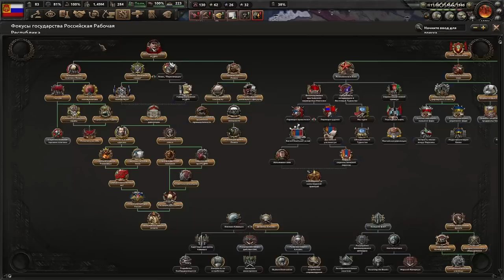РАСПРОСТРАНЯЕМ КОММУНИЗМ - ЛЕНИН ВОЗГЛАВЛЯЕТ МИРОВУЮ РЕВОЛЮЦИЮ В DER BRUDERKRIEG(3)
Играем в Hearts Of Iron 4 с модом Der Bruderkrieg: An Austrian Victory за Россию с Лениным!